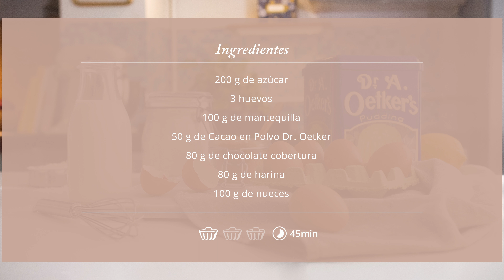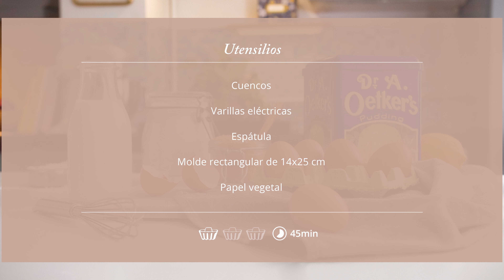Brownies clásicos con nueces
¿Buscas una receta de brownies fácil de preparar? Te enseñamos a preparar estos brownies tradicionales de una forma muy sencilla ¡Perfecta para la hora de la merienda o el postre! Estamos seguros de que a tus invitados les encantará.

200 g de azúcar
3 huevos
100 g de mantequilla
50 g de Cacao en Polvo Dr. Oetker
80 g de chocolate cobertura
80 g de harina
100 g de nueces